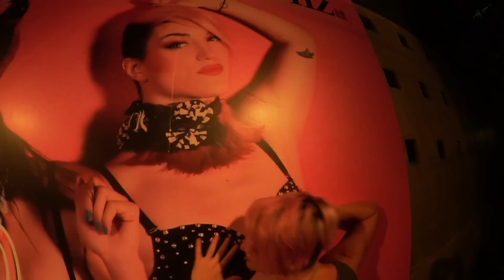Sanya Beach: Hoe-Chella -- Coachella!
Spending a day at the beach for what we are calling "Hoe-Chella" while the rest of you back in Cali are hanging out at Coachella. This was one of the best days we have had overseas so far. Going to be really touch to beat this day. Love you guys!!! Im trying to get to your comments as often as I can! Sending you HUGS!

SUB HERE

send me products to review at
7353 Suite B Melrose Ave. #69